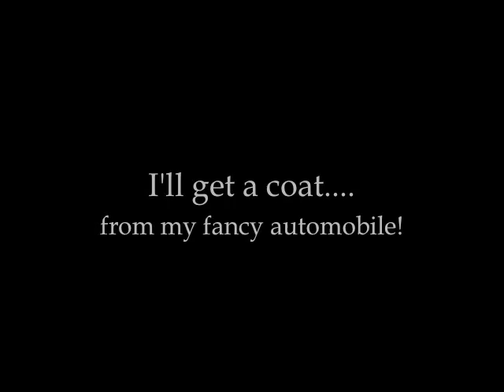"Chaplin at The Park"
Charlie comes across a beautiful woman.  But alas, she is stuck with a terrible man.

A special thank-you to Scott, Robin, and Brian; for helping me put this together!

The Music: in order.

Dvorak: Humoresque (performed by Nick Reynolds)
Rossini: William Tell Overture
Shostakovich: The Second Waltz (performed by Andre Rieu)